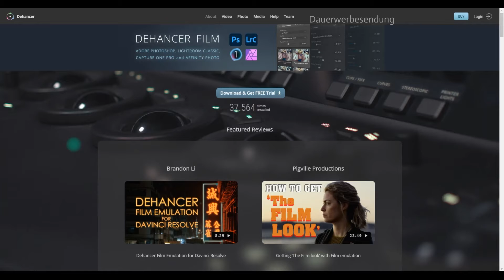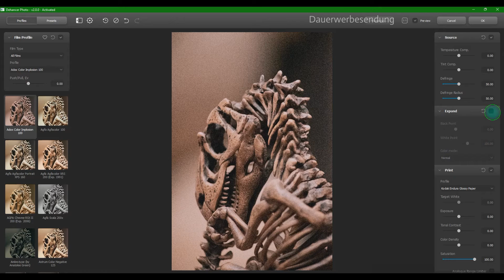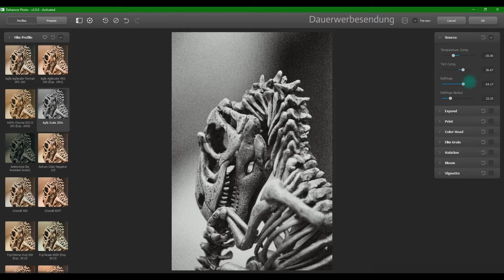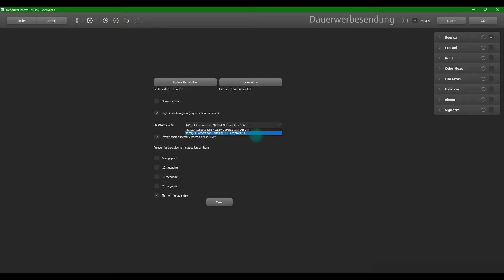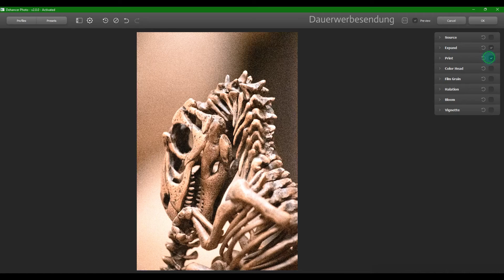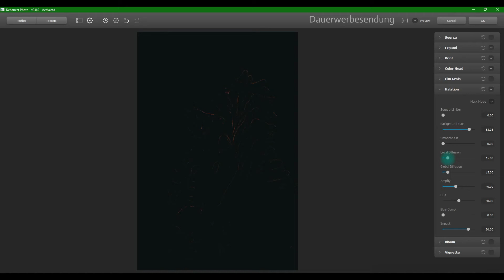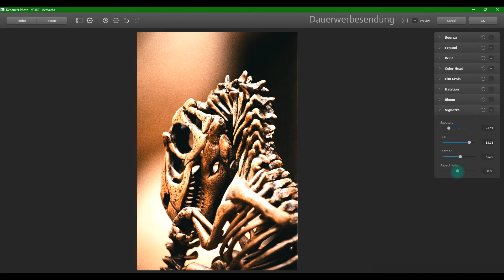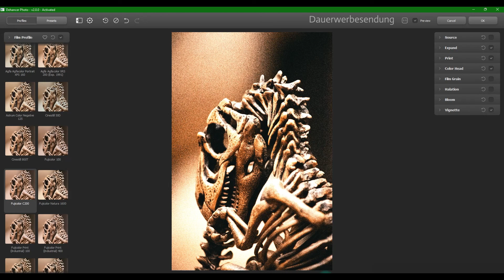Photoshop Plugin I Analoge Film Looks für Dein Foto mit Dehancer Film